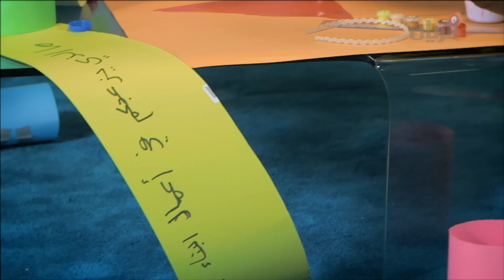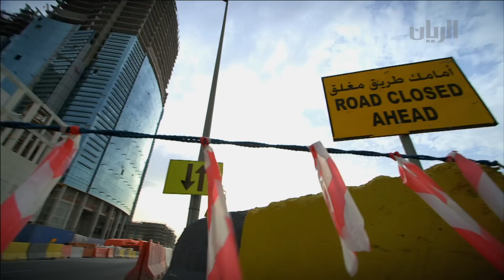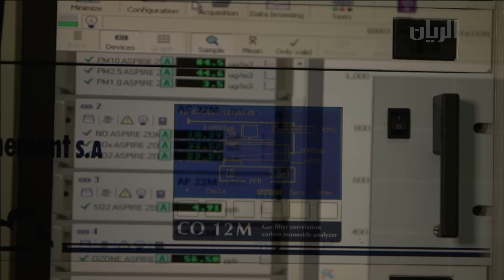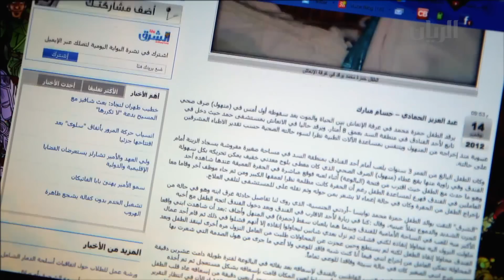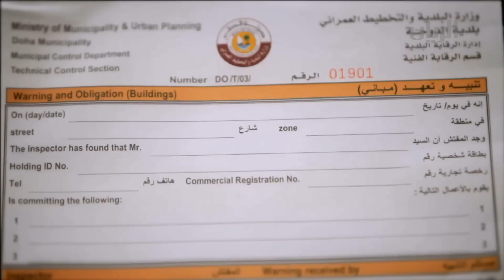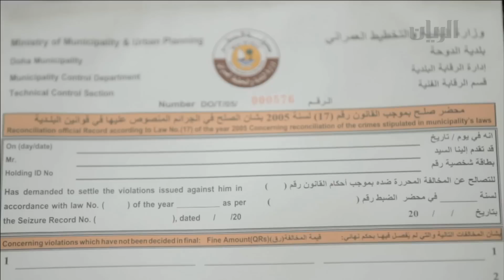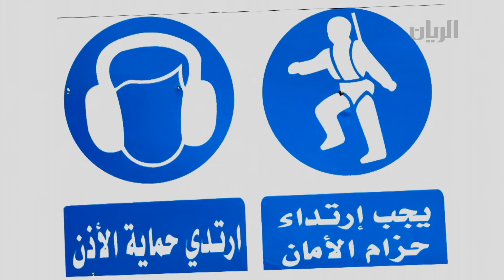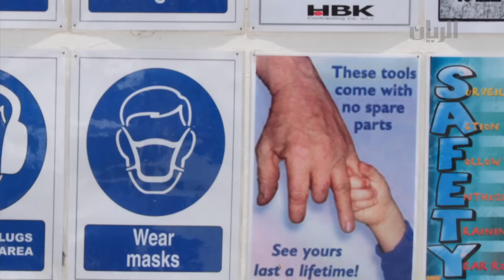برنامج المحققون - سلامة البناء - 21-10-2013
ان ما تشهده قطر من تطور عمراني له إيجابيات وسلبيات، سيقوم الفريق  بالتحقيق بسلامة البناء ومقابلة المسؤولين وزيارة أحد مواقع البناء التي تتبع معايير السلامة العالمية.